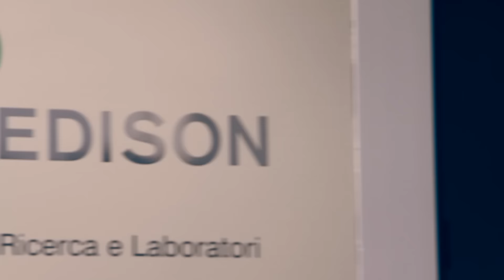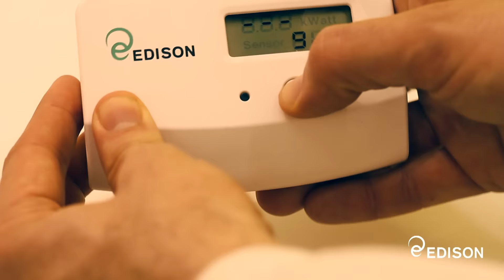Il centro di ricerca di Trofarello | Edison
Il Centro Ricerche Edison di Trofarello, aperto nel 1993, è dedicato a progetti di ricerca e di valutazione tecnologica nei settori del gas e dell’energia elettrica. I temi di maggiore interesse vertono sulla generazione, lo stoccaggio e l’uso efficiente della energia elettrica,  i materiali avanzati per applicazioni relative all’energia, le tecnologie e le soluzioni che consentono servizi a valle del contatore.
Un altro campo di indagine di grande rilevanza è la determinazione delle proprietà di rocce, suoli e fluidi di giacimento per la caratterizzazione e la modellizzazione dei reservoir.
Il Centro, che occupa una superficie di 1.600 metri quadri, impiega circa 15 tra ricercatori, tecnici e personale di staff e si avvale anche di collaborazioni con istituzioni accademiche e con EDF R&D.